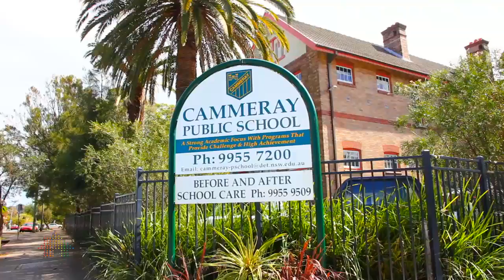27 Carter Street, Cammeray by LJ Hooker Mosman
Magnificently Presented Family Home with Stunning Views
Absolutely perfect in every way, this fully renovated, large family home combines classic Federation features with modern living. Situated on a level block of land, this home includes both indoor and outdoor entertaining areas with glorious district and City views.

• Four generous bedrooms plus a study which may be used as a fifth bedroom
• Gracious formal lounge and dining rooms
• Spacious open plan family room
• Level child friendly lawn, picturesque manicured gardens
• Designer gas kitchen with European appliances
• Separate laundry with internal laundry chute
• Two superbly finished bathrooms, additional powder room
• Polished Brushbox flooring, recessed lighting, underfloor gas heating and ducted vacuuming
• Two entertaining decks with a splendid outlook over Cammeray Golf Course to North Sydney and Sydney CBD
• Secure off street parking for two cars
• Security alarm and video intercom
• Extensive storage space throughout

Within close proximity to Cammeray's boutique shops, cafes, restaurants, footsteps to Cammeray Public School and five minutes to the City, emphasising what has made Cammeray so sought after.
Features

Secure parking